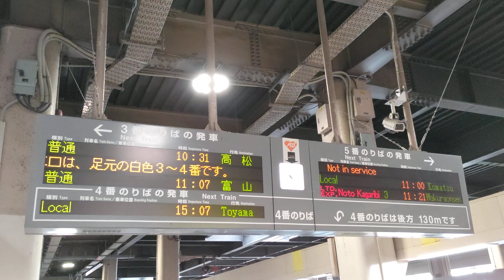【発車標】 え？高松？？と思ってしまいました 金沢駅にて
2023年3月19日
３番ホーム
10:23頃